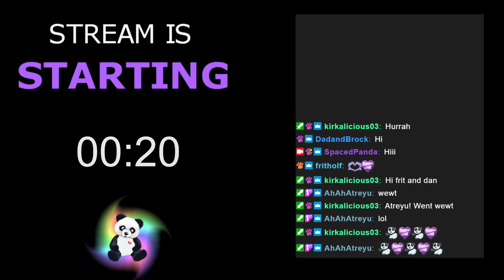Rex, Megatherium, Quetzal or .... nothing?! VOD 10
Make an old lady happy by hitting that thumbs up button, tell your friends and share! It really helps me out!